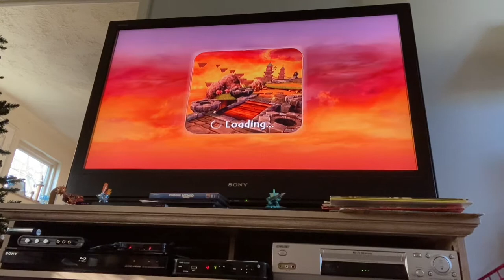Sky Schooner Docks in 2:29.20